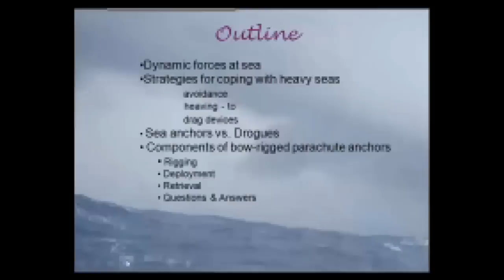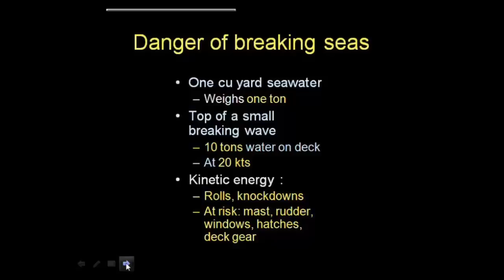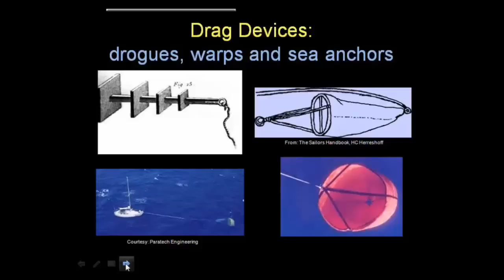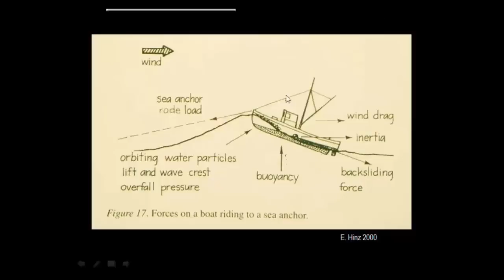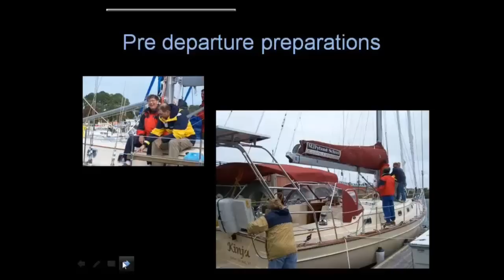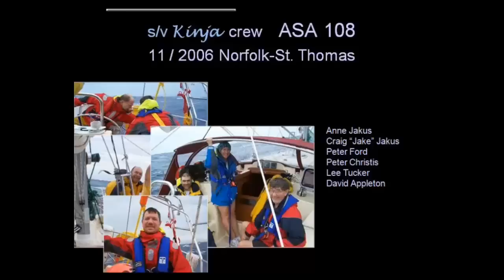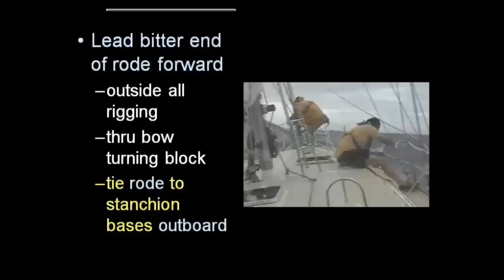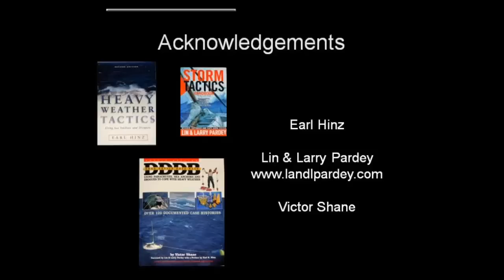Storm Tactics & Sea Anchor 2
Storm tactics and sea anchor use are discussed by Captain Lee Tucker of the Maryland School of Sailing & Seamanship including actual use during an offshore training cruise from Norfolk to St Thomas